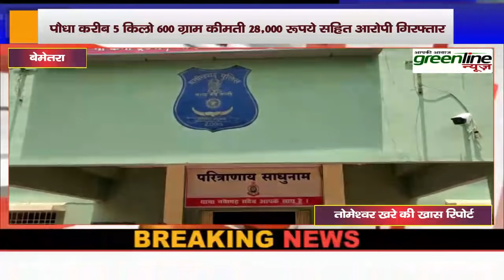Breaking News। 5.600kg गांजा के साथ आरोपी गिरफ्तार, गांजा लेकर पहुंच थाना । Green line news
ताकि आप तक आपके क्षेत्र की लेटेस्ट खबरें पहुंचती रहें

ग्रीन लाइन न्यूज एक पॉपुलर हिंदी यूट्यूब न्यूज चैनल है जो हर महीने लगभग 30 लाख से अधिक दर्शको तक पहुंचती है जिसमे कई खबरे एसे होती है जो आम जनता के हित के लिए होती है

हमारा उद्देश्य:-
वही खबर, वही आवाज़, वही तस्वीर, बिना डरे, बिना रुके, सच्च के लिए आगे आयेगे हम, सच्च से रूबरू कराएंगे हम, जो आपकी जिंदगी से जुड़ता है उसका सिधा असर, आपकी आवाज़ सुनएगे हम

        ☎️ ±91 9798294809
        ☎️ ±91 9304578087